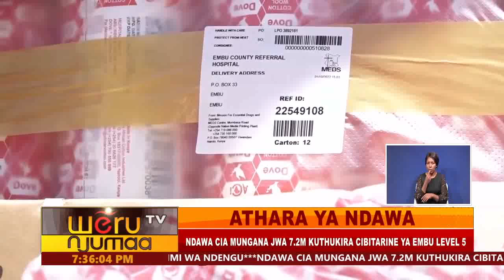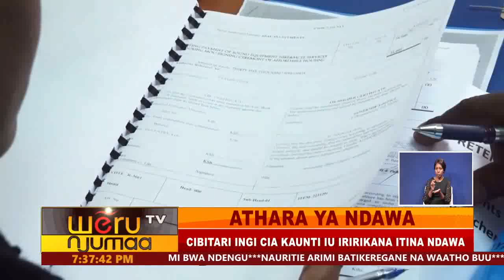ATHARA YA NDAWA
NDAWA CIA MUNGANA JWA 7.2M KUTHUKIRA CIBITARINE YA EMBU LEVEL 5
CIBITARI INGI CIA KAUNTI IU IRIRIKANA ITINA NDAWA
AAJIE KULAZIMIKA UCIURIRA NDAWA NA MBECA CIAO